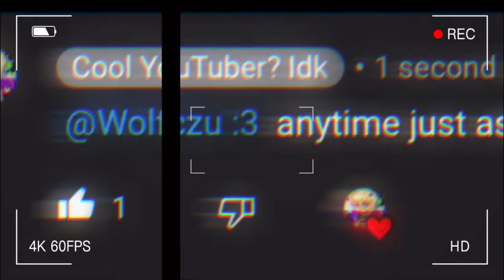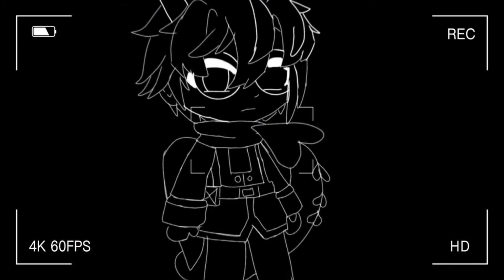Her meme(Goodboyhalo angst GoodboyTrans au)